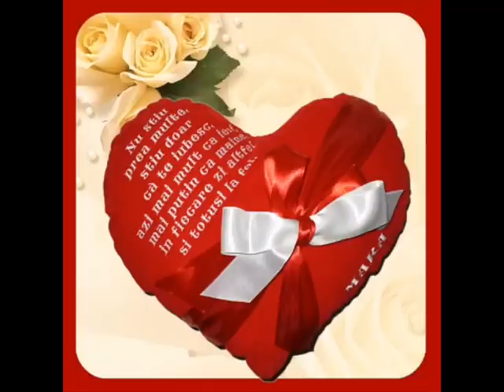Lili Hantu - Ce Vina Am Eu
Aceasta Este O Melodie Dedicata Cele Mai Speciale Fete Din Viata Mea.